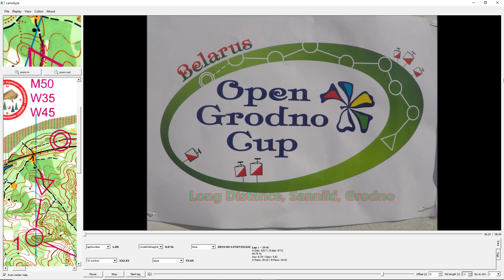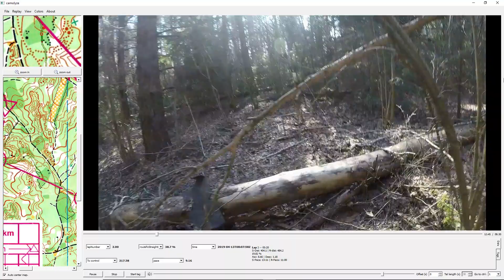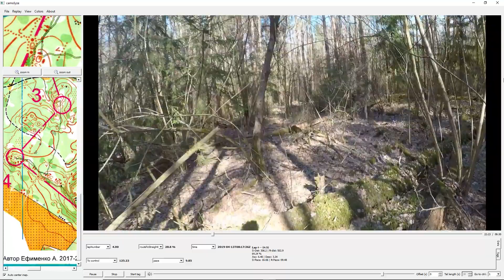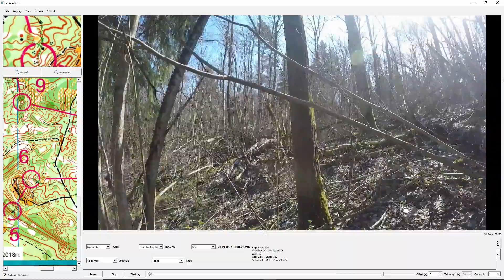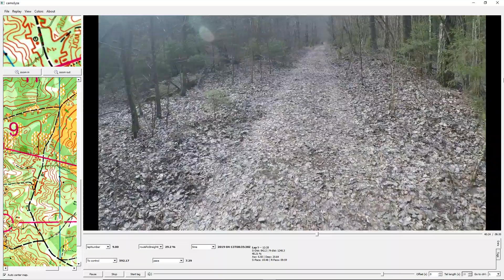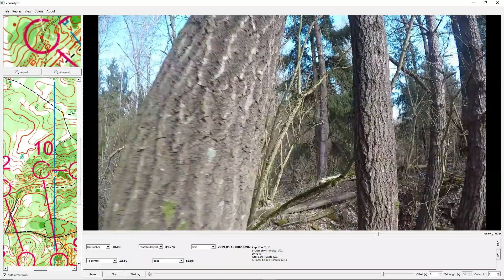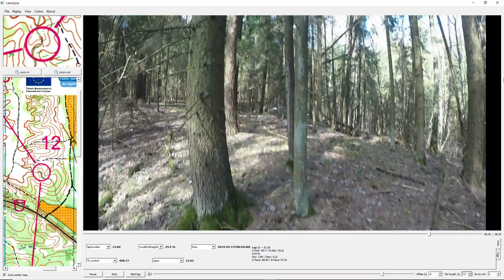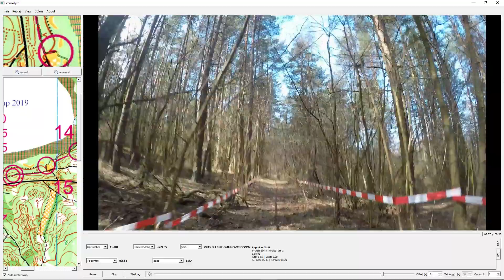Open Grodno Cup orienteering Long Distance Sanniki Grodno, Belarus 13 April 2019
Open Grodno Cup orienteering weekend held from 12-14 April 2019.
Long distance forest orienteering stage held in Sanniki forest, near the border with Poland, outside Grodno, Belarus on Saturday 13 April.
Gopro headcam video with map of course M50 around this undulating fairly thick forest with many relics of World War 1 including Grodno Fort.